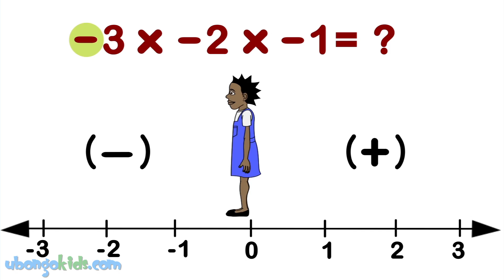Ubongo Kids Webisode 6 - Multiplication Parade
Ubongo Kids Webisode 6 - "Multiplication Parade" - the Tanzanian educational cartoon as seen on TBC1.

Katuni hii ya Kiswahili inafundisha kuhusu kuzidisha namba hasi na namba chanya. Kiduchu anajifunza gwaride ya "multiplication parade."

Angalia Ubongo Kids (proud partner of CRDB Bank) kila jumamosi na jumapili saa 3 asubuhi TBC1! Na pata webisodes zote kupitia

Ubongo Kids ni mfululizo mpya wa hadithi za kusisimua iliyo katika mfumo wa elimu-burudani kutoka UBONGO MEDIA ya Dar es Salaam. Inaonyeshwa kila jumamosi na jumapili saa 3 asubuhi TBC1.

This Kiswahili Cartoon teaches about multiplication of negative and positive numbers.  Kiduchu learns how to perform the multiplication parade.

Watch Ubongo Kids every Saturday and Sunday morning on TBC1 in Tanzania.

An edutainment cartoon made in Africa, for Africa.